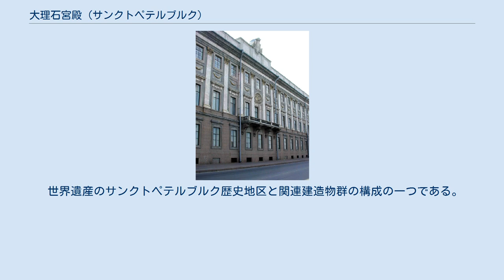大理石宮殿 (サンクトペテルブルク)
大理石宮殿のファサード。
夜景シーンはこちらを参照。
 大理石宮殿（Мраморный дворец、Mramornyi Dvorets）は、ロシア、サンクトペテルブルクにある宮殿。
ロシアにおける最初の新古典主義建築のひとつ。
冬宮の東側、ネヴァ川に面し、マルスの広場の北に面している。
 大理石宮殿は、女帝エカテリーナ2世の愛人であった、グリゴリー・オルロフによって建てられた。
設計はイタリア人建築家、アントニオ・リナルディの設計で、1768年に着工され1785年に完成した。
 大理石宮殿の名は、宮殿を華やかに飾り立てた数多くの大理石装飾による。
フィンランド産の花崗岩やカレリア産のピンク色の大理石、白や青のウラル産の大理石などが使用され、宮殿装飾に使われた大理石は32種類にも及んだ。
 現在、大理石宮殿はロシア美術館の別館として使用されている。
常設展示として、18-19世紀のロシアにおける外国人芸術家の作品や、アンディ・ウォーホルなどポップアートを収集していたペーター・ルートヴィヒのコレクションがある。
 世界遺産のサンクトペテルブルク歴史地区と関連建造物群の構成の一つである。
 ^ 世界遺産オンラインガイド